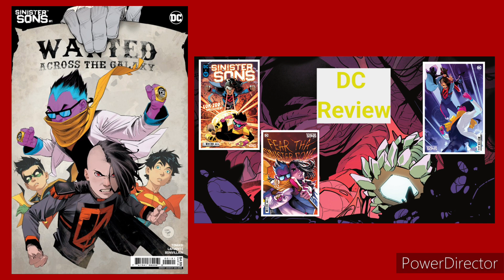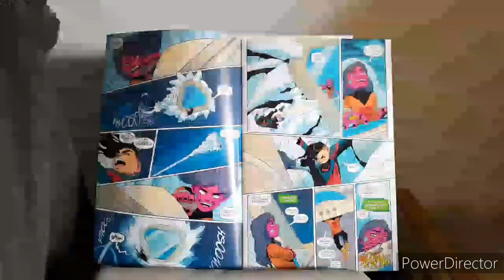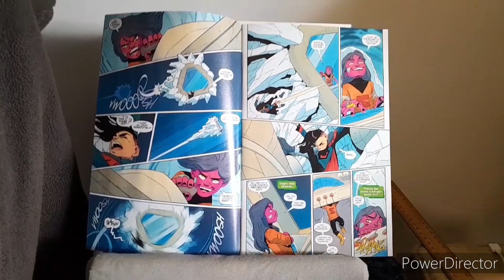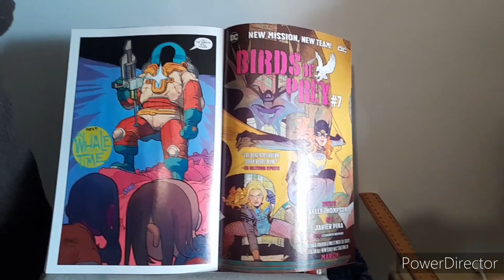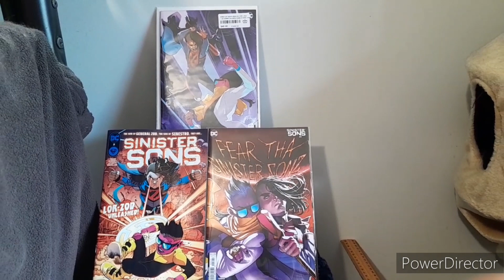DC Review: Sinister Sons #2